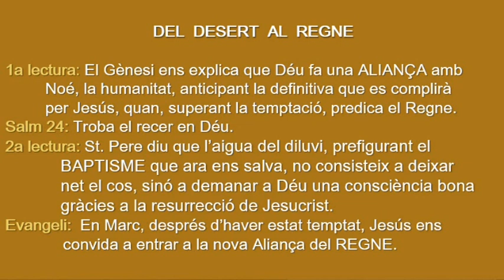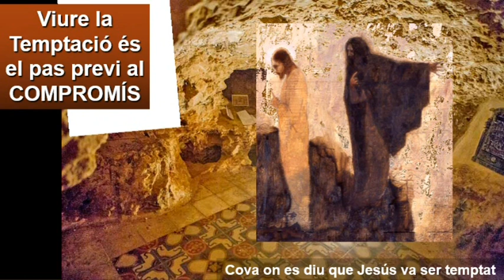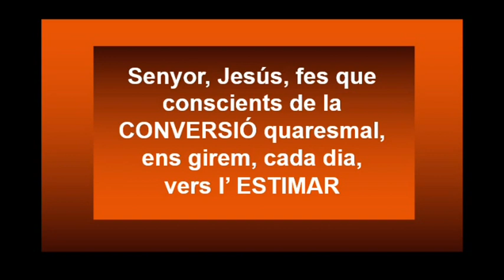Diumenge 1 Quaresma Cicle B ( Català )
Diumenge 1 Quaresma Cicle B